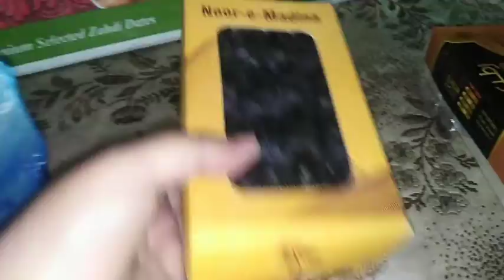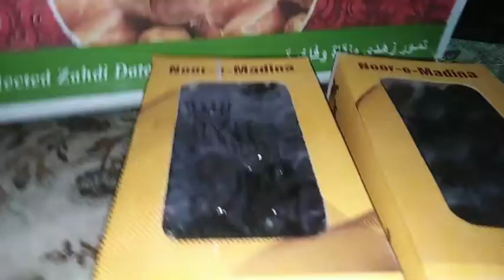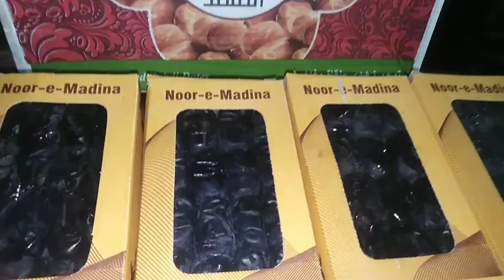Rmzan ki useful or energetic foods atom